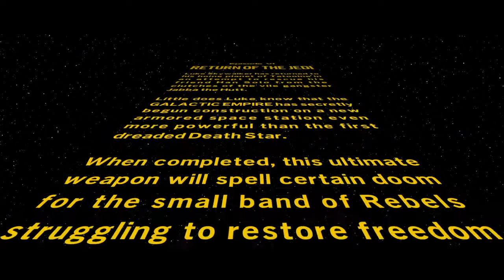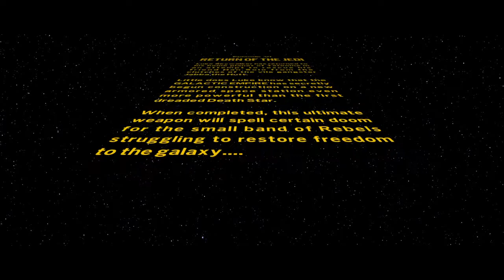LEGO Star Wars The Skywalker Saga, Jabba's Palace (CO-OP)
Lego Star Wars: The Skywalker Saga is a 2022 Lego-themed action-adventure game developed by Traveller's Tales and published by Warner Bros. Interactive Entertainment. It is the sixth entry in TT Games' Lego Star Wars series of video games and the successor to Lego Star Wars: The Force Awakens.